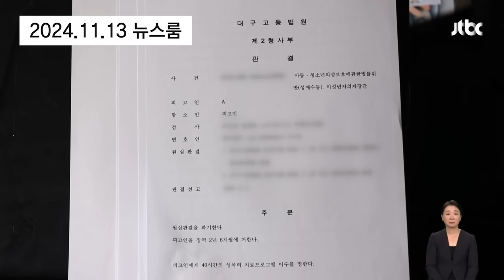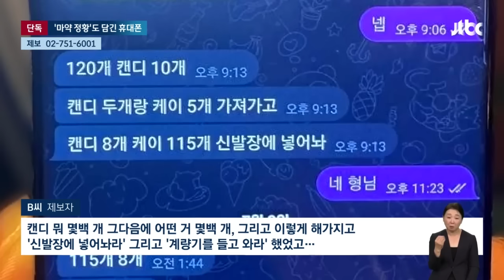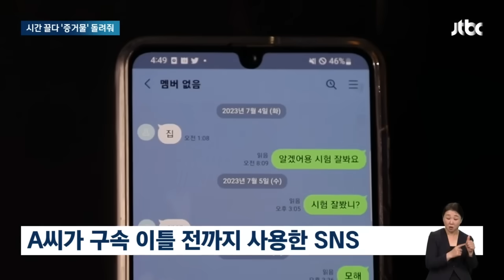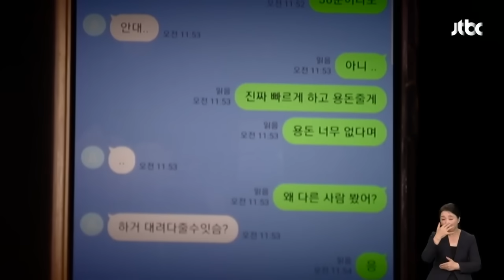현직 선수 폰 맡아줬다가…당장 '경찰' 부른 이유가 뉴스다 / JTBC News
0:00 [단독] "딱 봐도 미성년자다"…성매수범 휴대폰서 쏟아진 불법촬영 영상 (11.13 뉴스룸)
1:43 믿고 맡기라던 경찰…1년 지나서 "청소년 성매수 사건 다시 수사" (11.13 뉴스룸)